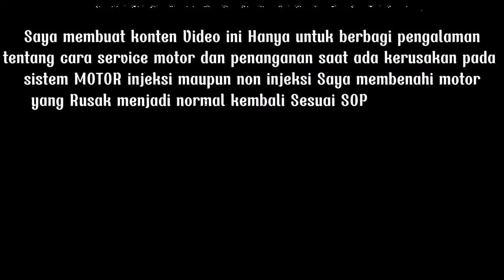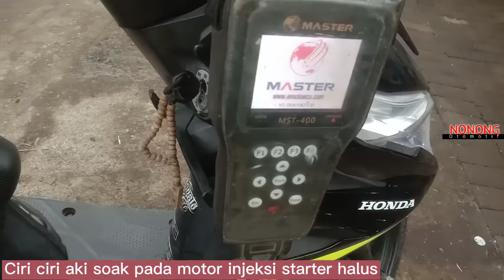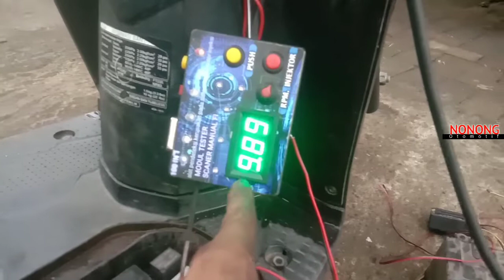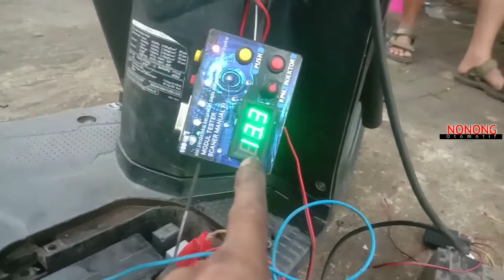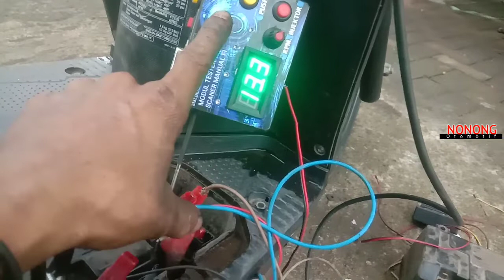stater ACG tidak jalan dipagi hari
disini saya memberikan Gambaran bagi pemula yg menekuni servis motor injeksi ciri-ciri kerusakan dan part yg wajib diganti ikuti terus dan dukung saya agar selalu josss buat vidio ya